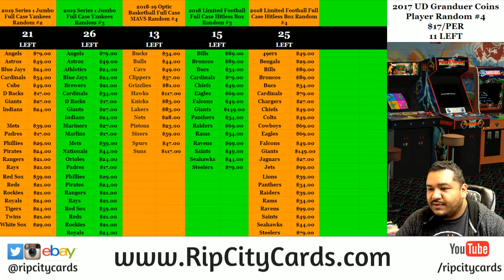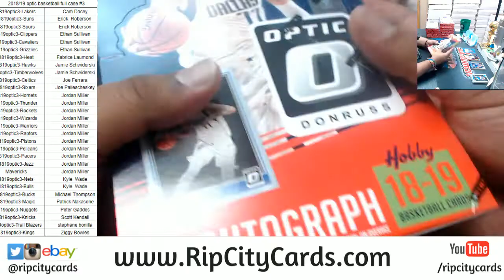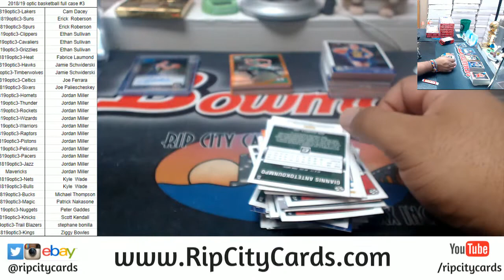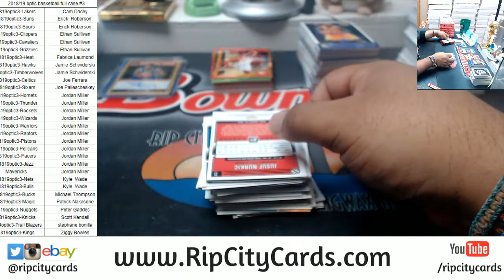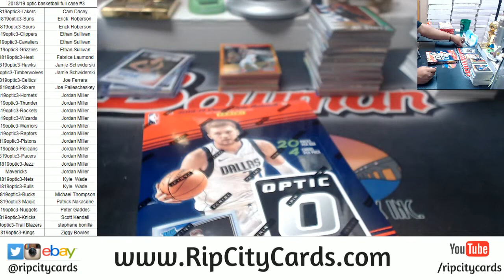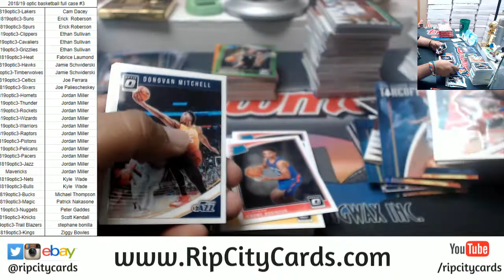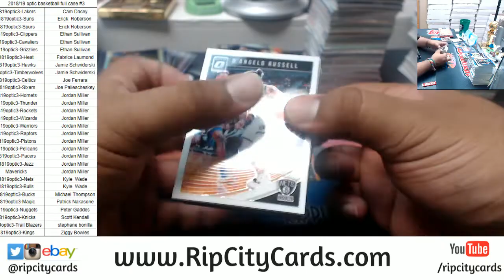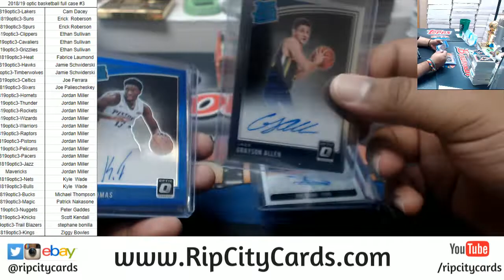2018/19 Optic Basketball Full Case #3 RCC